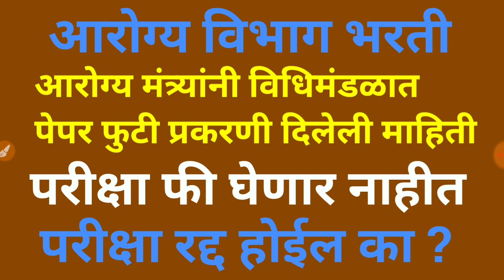आरोग्य भरती पेपर फुटी संदर्भात आरोग्य मंत्र्यांनी दिलेली माहिती